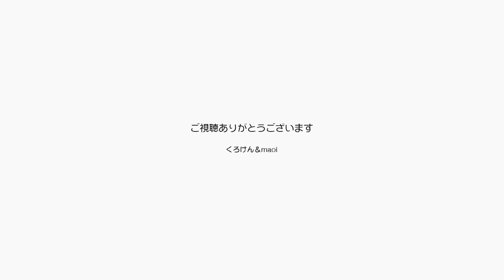ジャンくんを病院へ！キャリーケースカバーを自作【Jean & Pont 2376】2021/1/25 保護猫ジャンけんポン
膀胱炎発症から尿石の発見そして食事制限という流れで今日も病院に連れてゆく日です。
過去２回の通院ではキャリーケースを剥き出しで連れて行っていたのですが、布で巻いてゆくのを忘れていました。
今回からは風呂敷で巻いてと準備していたのですが、いっそカバーを作ってしまおうとデザインを描いて洋裁のできる母に発注。
さあこれで準備万端！　キャリーケースカバーは試作品として今後改良してゆく予定です。